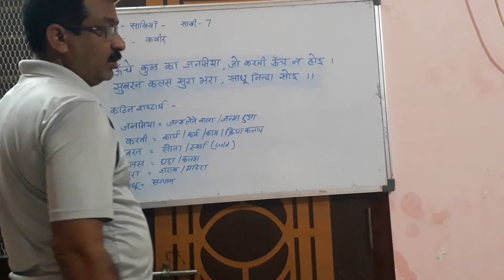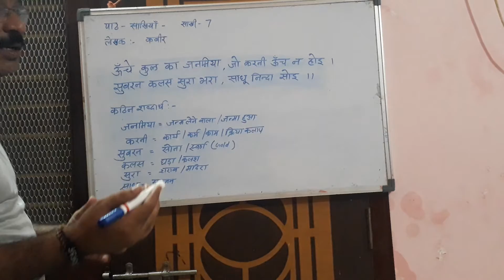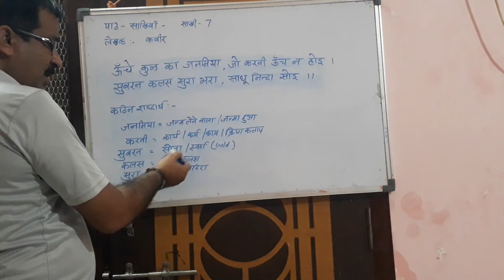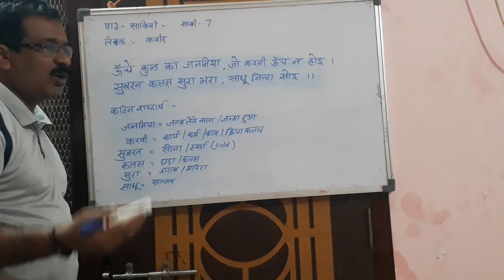कक्षा --9,कबीर पाठ--साखिया ,साखी --7